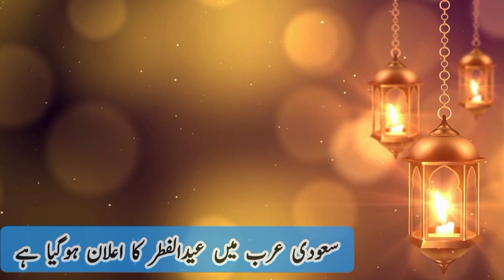Eid ul fitar 2024 in sudia arab || eid kab ha || eid ka ilan